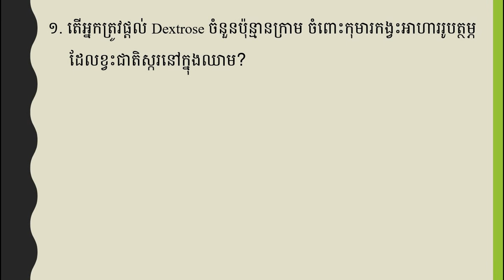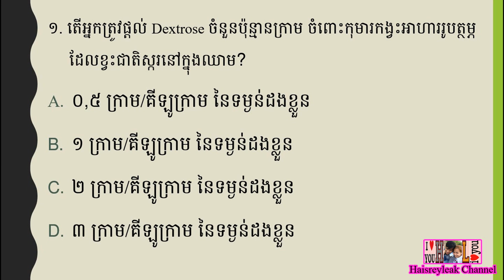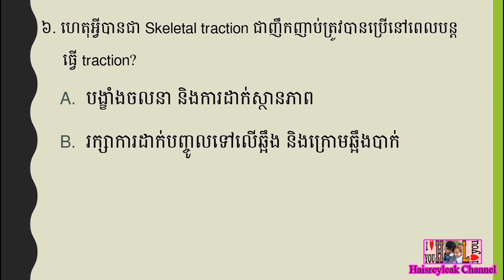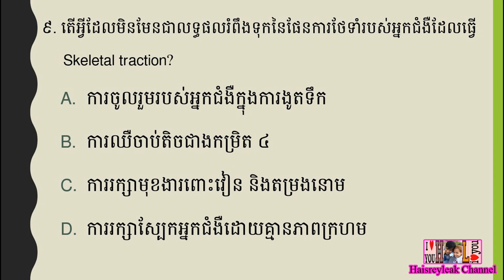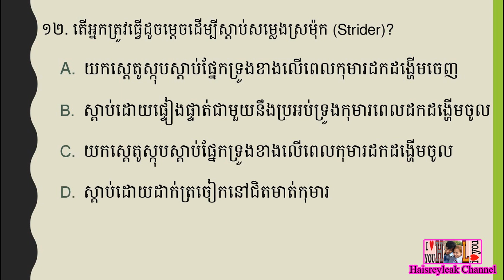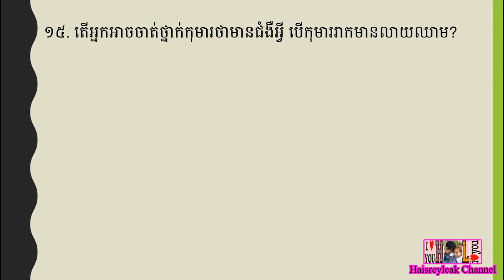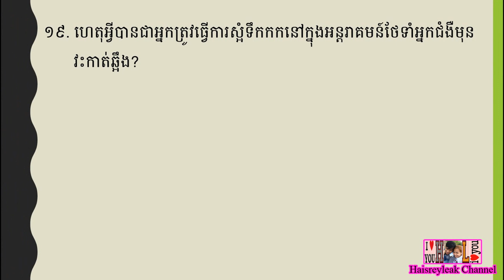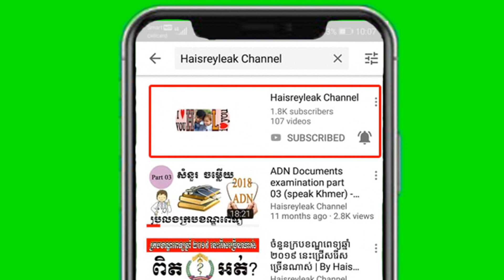សំណួរ ~ ចម្លើយ MCQ ប្រឡងក្របខណ្ឌពេទ្យឆ្នាំ ២០១៩ | ភាគទី៣៩ | ផ្នែក បរិញ្ញាបត្ររង គិលានុបដ្ឋាក (ADN)